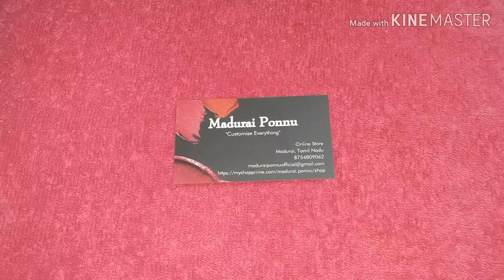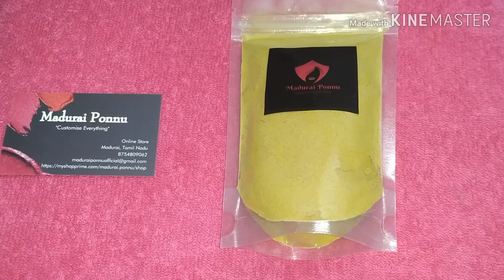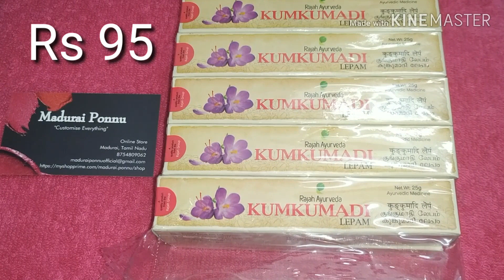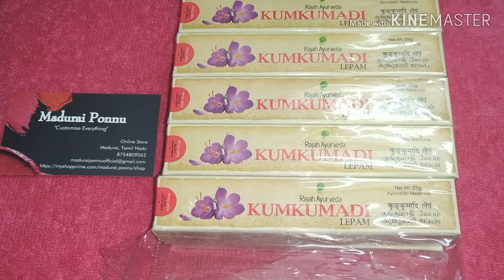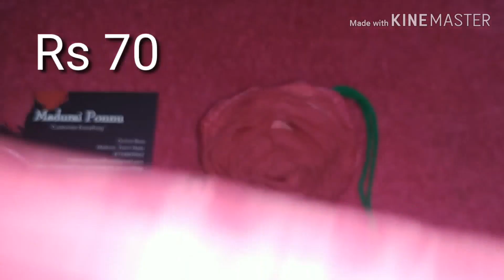Madurai Ponnu what's app shop ||| 8754809062 or 7305399307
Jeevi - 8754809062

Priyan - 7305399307